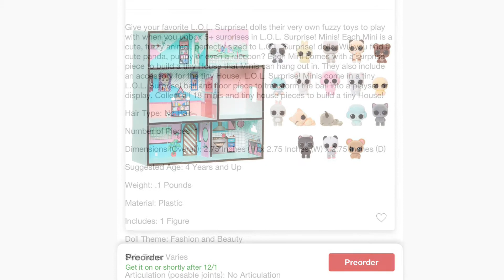New LOL Surprise Mini’s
Hi guys, these are new LOL that are coming out on December 1st.